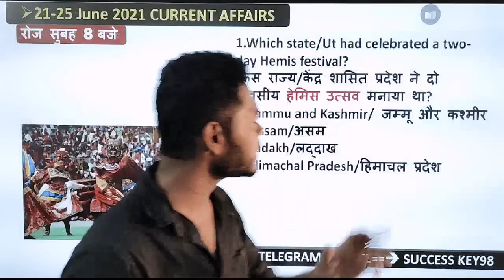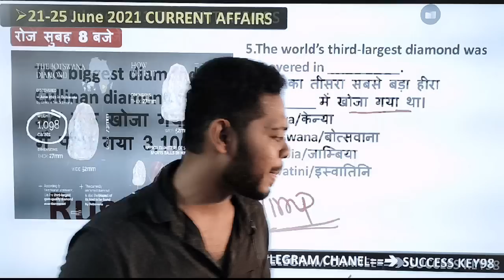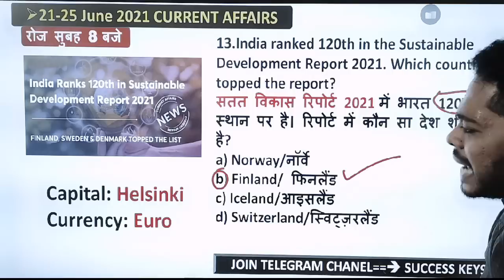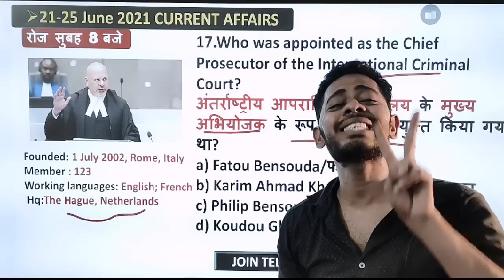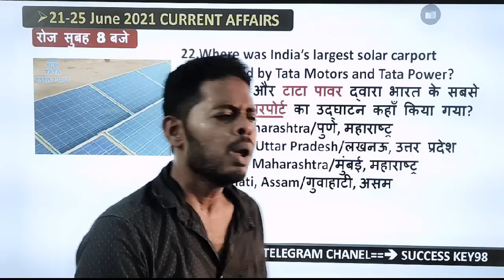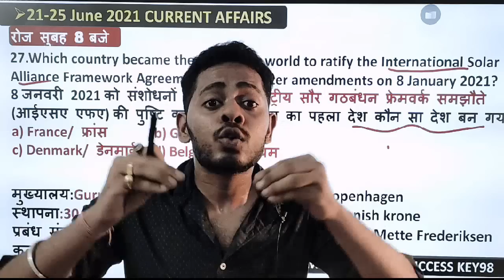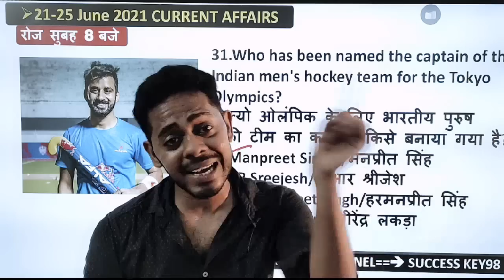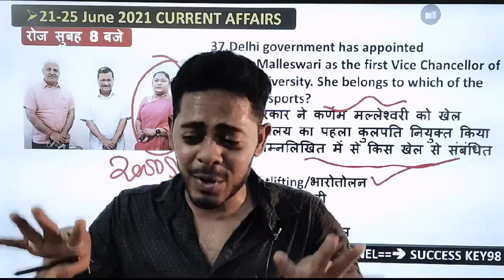21-25 June 2021 करंट अफेयर्स | Daily Current affairs 2021|कम समय में सिर्फ एग्जाम जैसा प्रश्न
21-25 June  2021 करंट अफेयर्स | Daily Current affairs 2021|कम समय में सिर्फ एग्जाम जैसा प्रश्न ||

GENERAL SCIENCE  : 2 pm

GS TOP 40 QUESTION : 4.00 PM

MATH CLASS (Crash Course ) :6.00 PM

Static Gk :8 PM